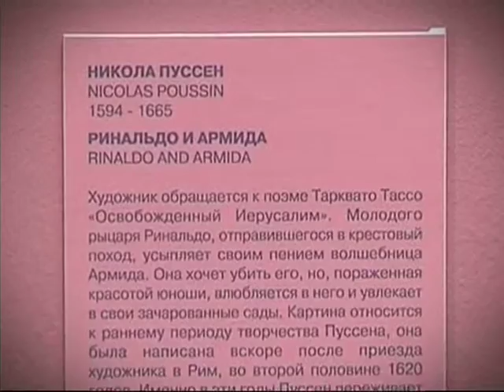Николай Пуссен. Великодушие Сципиона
365 дней ТВ представляет | Семь дней истории | Выпуск № 360